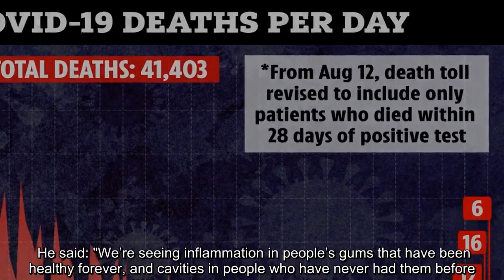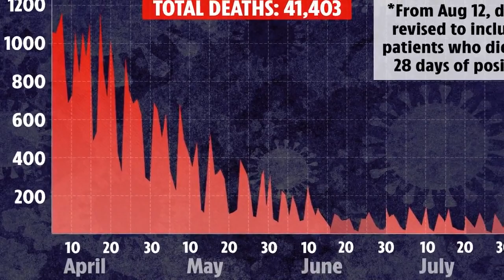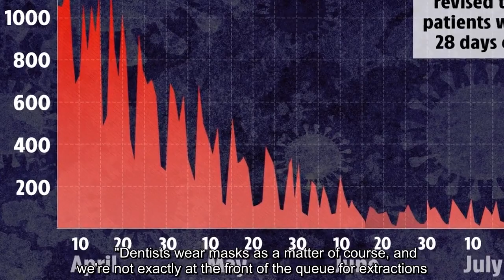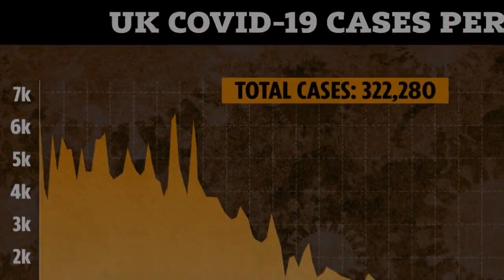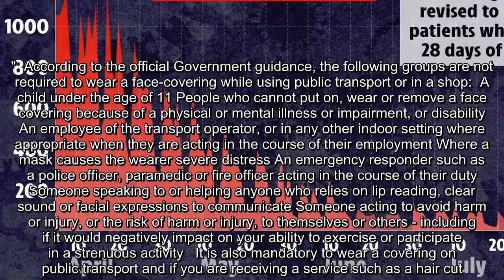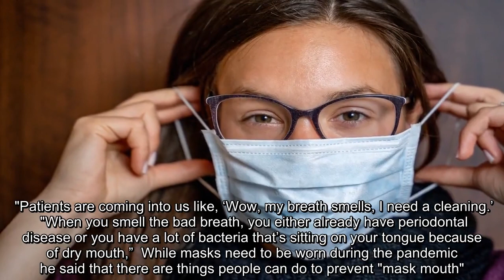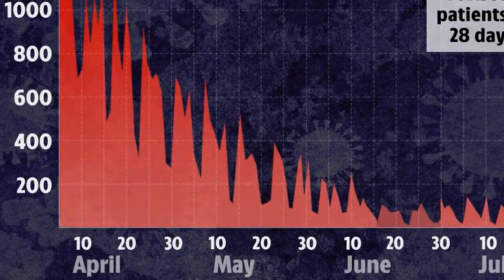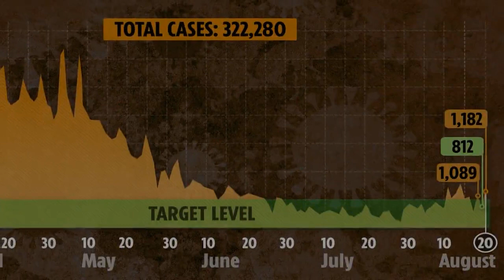Do you have 'mask mouth'? Dentists warn of rise in side-effect damaging teeth